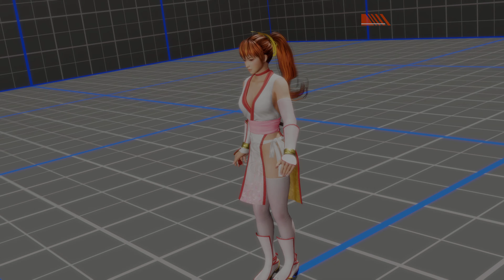DOA6, 卧槽，无情, Bayman Vs NK, Kasumi, Dead or Alive 6, 4k